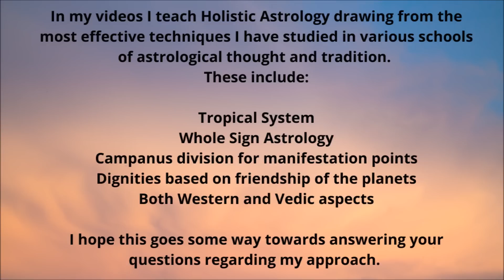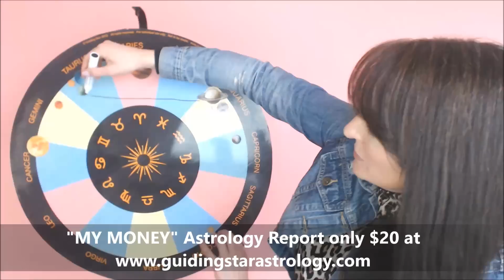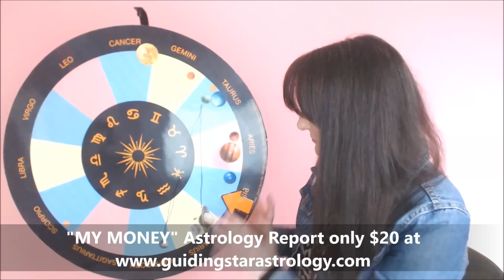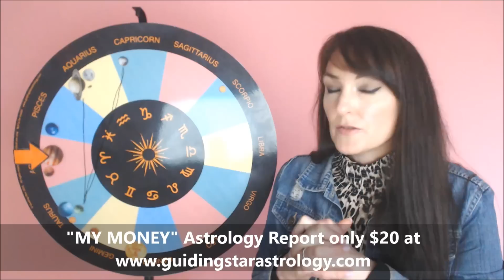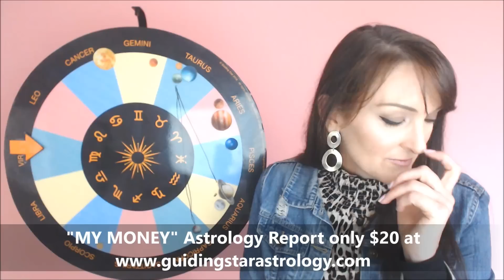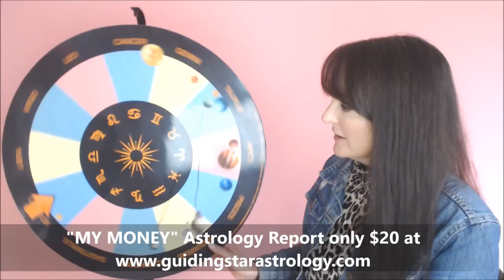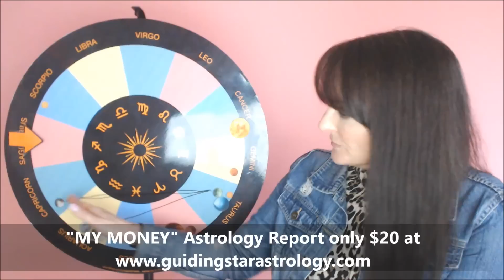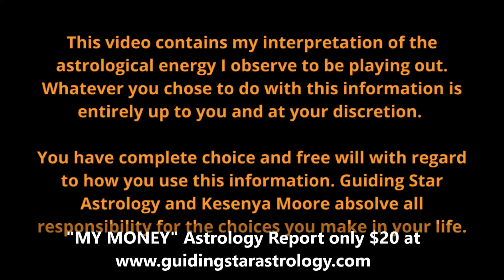5 MINUTE READINGS FOR ALL ZODIAC SIGNS - Your predictive astrology forecast is TRANSFORMATIONAL!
Welcome to Guiding Star Astrology. I'm Kesenya, and I want to help you lead a richer, fuller life through the understanding of astrology. Thanks for joining me for your free astrology reading this week.

In the weekly astrology forecast you will find the predictive astrology horoscope for your sun, moon and rising signs - listen to the introduction (it will fill you in on all that is happening in the skies this week and HOW IT WILL IMPACT YOU) then, use the timestamps to take you to your zodiac sign and find out WHAT'S IN STORE FOR YOU.

Aries  -
Taurus  -
Gemini  -
Cancer  -
Leo  -
Virgo  -
Libra  -
Scorpio  -
Sagittarius  -
Capricorn  -
Aquarius  -
Pisces  -
Prayer  -

DID YOU KNOW I offer 7 different personal readings to help you grow the life you'll love to live, through the use of astrology? Go to

to book your personal reading with me today!